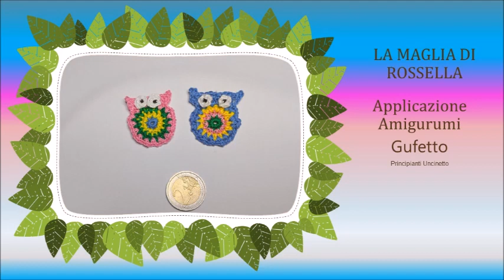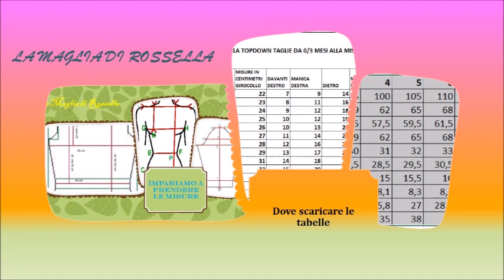My movie di presentazione tutorial da Agosto ad Ottobre 2022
Link ai tutorial riportati in questo video
Maglia top down taglie 2-12 anni Prima e Seconda Parte